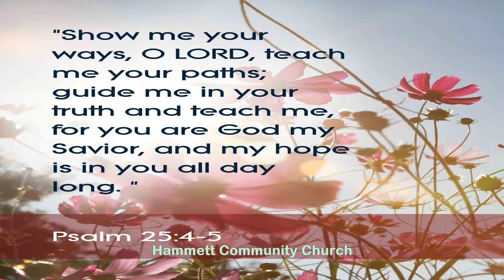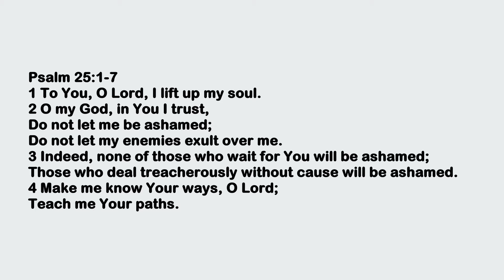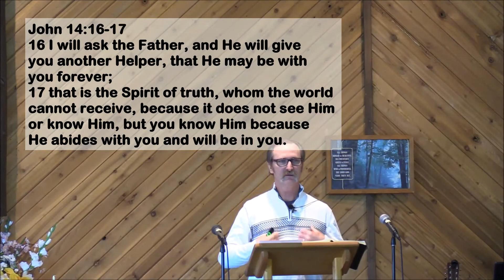210321 "Listening to the Heart of David"